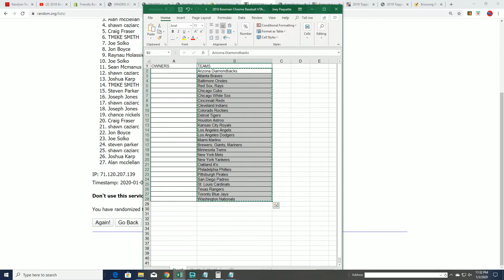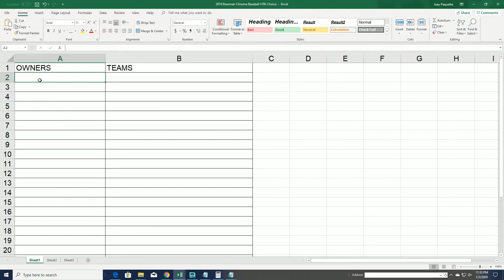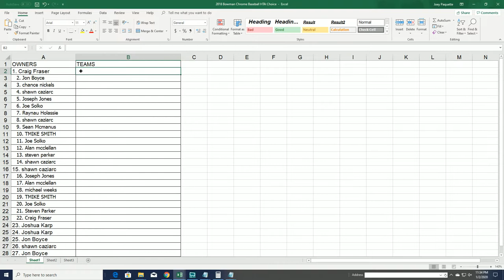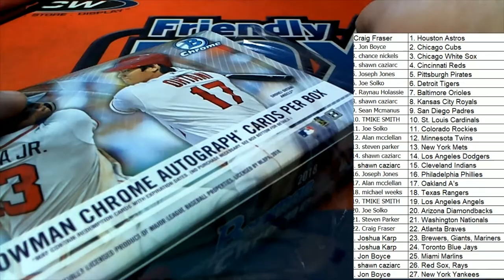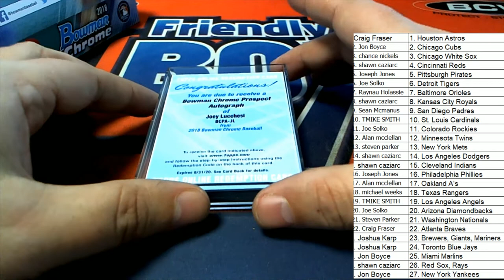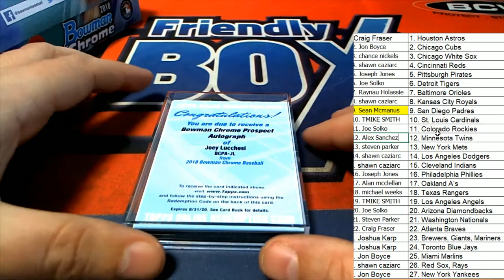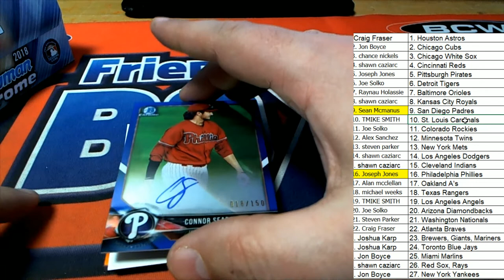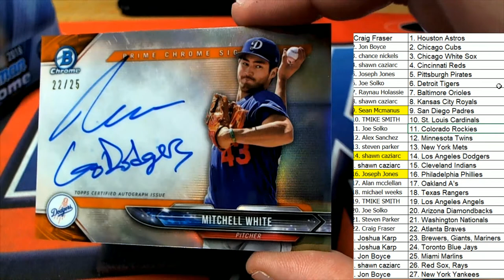2018 Bowman Chrome Baseball HTA Choice FILLER & BREAK PART 2 ID 18BOWHTA201